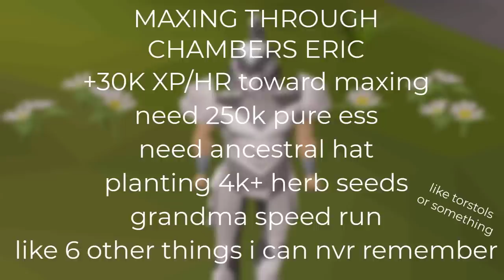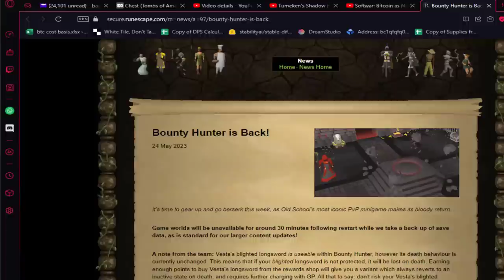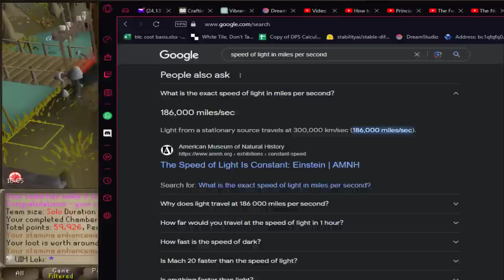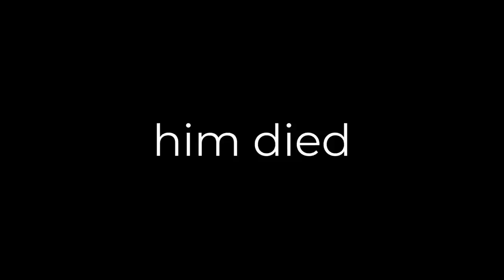Max Cape or 2277 Total Level (Whichever Comes First) Pt. 3 - UIM Loki #136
The one hundred thirty sixth installment of the UIM Loki progress series.

btc address: bc1qfqfq0tet8jfeqwflxws9x9y0c06guxdmrm6rf6